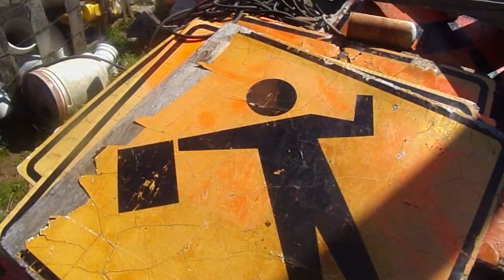Yung Jzzl-Hard Tymes(Prod By-Mook Made It)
@TheRapmamba Twitter
Yung_Jzzl5 Instagram
Dir TMGFILMS
Shot By Cameraman Shooting